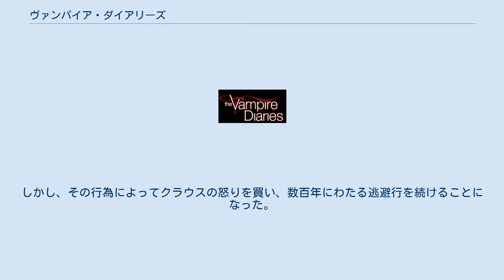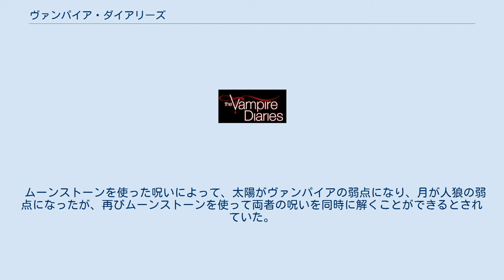ヴァンパイア・ダイアリーズ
魔法・呪術を題材としたテレビドラマ
『ヴァンパイア・ダイアリーズ』（原題：The Vampire Diaries）は、アメリカ合衆国のテレビドラマ。
L.J.スミスの同名小説シリーズを原作とするティーン恋愛ホラー・ドラマである。
 The CW系列にて、2009年9月10日に放送が開始された。
2012年5月10日に第3シーズンが終了。
同10月11日から2013年5月16日まで第4シーズンが放送された。
第5シーズンが同秋より放送開始された。
2016年10月21日からファイナルシーズンとなる第8シーズン(全16エピソード)の放映が開始され、2017年3月10日に完結した。
 また、本作のオリジナル・ヴァンパイアたちを主人公とするスピンオフ番組『オリジナルズ』が、2013年秋よりThe CW系列で放送開始で、本作の第4シーズン第20話「The Originals」（2013年4月25日放送）が同パイロット版の役割を果たしている。
 日本では、2012年2月5日からスーパー!ドラマTVで放映開始。
 舞台は、バージニア州ミスティック・フォールズという架空の町。
ヴァンパイア（吸血鬼）にまつわる様々な事件や、ティーンの恋愛・友情、家族の絆などを描く。
ヴァンパイアの他、魔女、人狼、幽霊も登場する。
 製作総指揮は、劇場映画『スクリーム』『ラストサマー』の脚本およびテレビドラマ『ドーソンズ・クリーク』の製作総指揮で知られるケヴィン・ウィリアムソン。
 第1話は、The CW系列のシリーズ・プレミアとしては史上最高となる約491万人が視聴した。
 第1話（パイロット版）はカナダのバンクーバーで撮影されたが、その後はジョージア州アトランタ地域で撮影されている。
エレナの家として使用されている建物は同州コヴィントン市の郊外にある。
 第4シーズンは、主人公エレナたちの高校最後の年にあたる。
 ヴァンパイアの系図 ヴァンパイアの特色 ヴァンパイアの弱点 ヴァンパイア化の過程 普通の人間は、以下の過程を経てヴァンパイア化する。
 ヴァンパイアの血を吸う。
 ヴァンパイアの血が体内に残っている間に死ぬ。
 蘇生。
 人間の血を吸う。
 人狼の特色 人狼の弱点 魔女の特色 ベネット血統 最古の魔女ケツィアを祖先とする魔女の血統。
エミリー・ベネットが本作品に登場する一番古いベネット姓。
一族は元々、マサチューセッツ州セーラムに住んでいたが、魔女裁判が始まり、1692年にミスティック・フォールズに逃れ、移り住んだ。
 本作の場合、本来の「ドッペルゲンガー」とは用法が異なる。
約1000年前、まだ人間だった頃のイライジャとクラウス（オリジナル・ヴァンパイアを参照）がタティア・ペトロヴァ（Tatia Petrova）という女性に同時に恋をした。
その後、彼らがオリジナル・ヴァンパイアになる儀式および、ムーンストーンの呪いの儀式（ムーンストーンの呪いを参照）において、タティアの血が使用された。
 タティアはクラウスたちと出会う前、すでに子供を産んでいたが、その家系では時折、彼女と瓜二つの娘が生まれることがあり、ペトロヴァ・ドッペルゲンガー、あるいは単にドッペルゲンガーと呼ばれる。
ドッペルゲンガーの血は、ムーンストーンの呪いを解くために必要であることから、クラウスに狙われる。
 約500年前、タティアの子孫のカトリーナ・ペトロヴァことキャサリン・ピアースがイギリスでクラウスらと出会い、ムーンストーンの呪いを解くために利用されかけた。
ドッペルゲンガーは人間でなければ無意味なため、キャサリンはヴァンパイアになることによってドッペルゲンガーとしての運命を回避した。
しかし、その行為によってクラウスの怒りを買い、数百年にわたる逃避行を続けることになった。
 キャサリンもやはり、クラウスたちと出会う前に出産していたが、その子孫がエレナ・ギルバートである。
エレナもドッペルゲンガーとして、クラウスに狙われる。
 実はドッペルゲンガーの血は、ムーンストーンの呪いを解くためだけでなく、ハイブリッドを作るのにも不可欠である。
クラウスは、ヴァンパイアやオリジナル・ヴァンパイアの中でも孤立していることから、自分の真の仲間となるべきハイ...